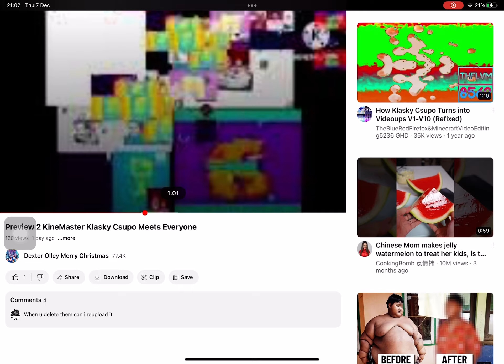I FORGOT TO ZOOM THE BIG VIDEO NOOOOOOO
Now I’m starting again